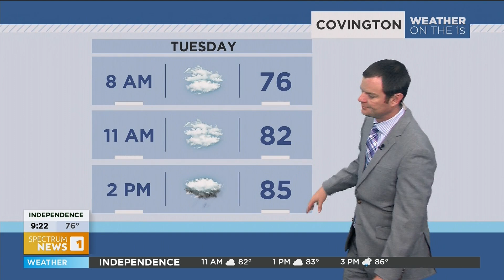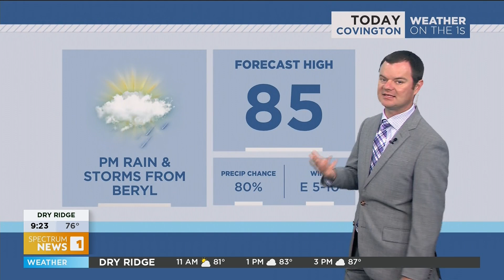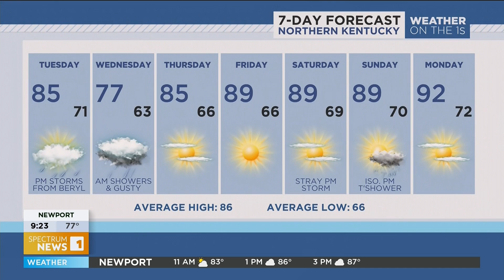Robert Suhr Spectrum News 1 Northern Kentucky Forecast 7-9-24